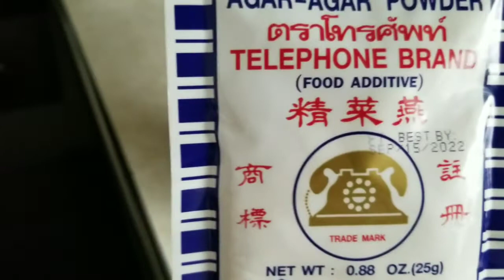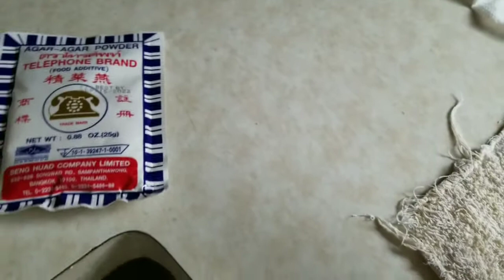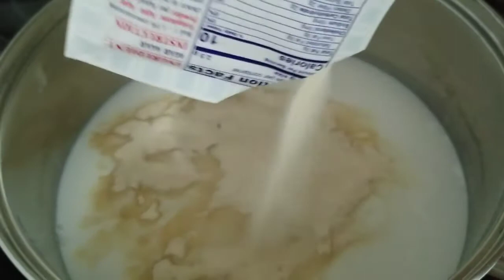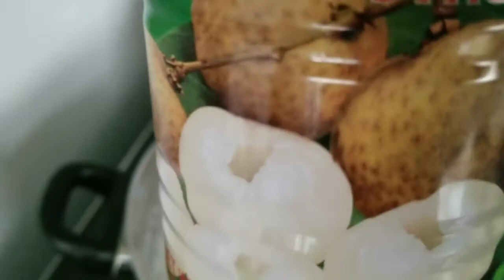Qhia ua jello noj qab heev